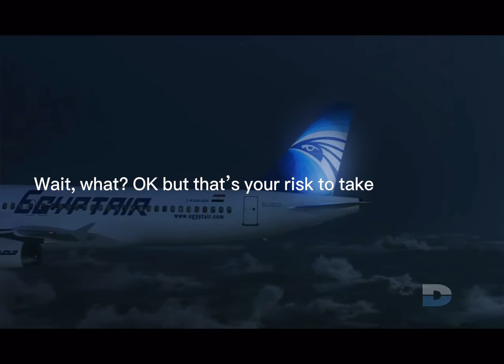If Planes. Could talk PT.3 EGYPTAIR FLIGHT 804 ￼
Credits to : ​⁠ @planenboom